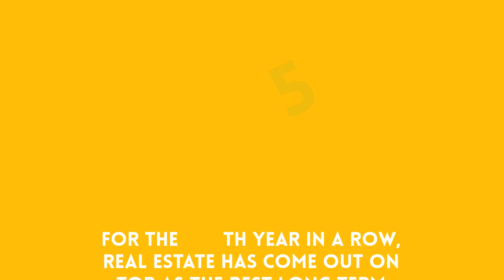Americas Choice Best Long Term Investment